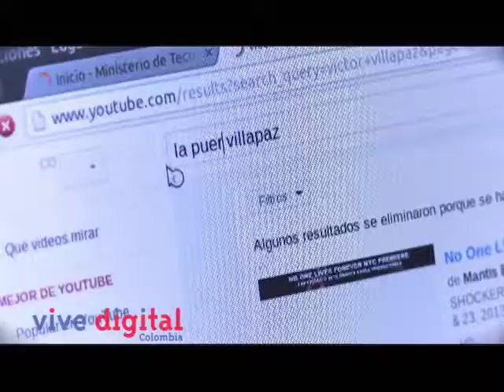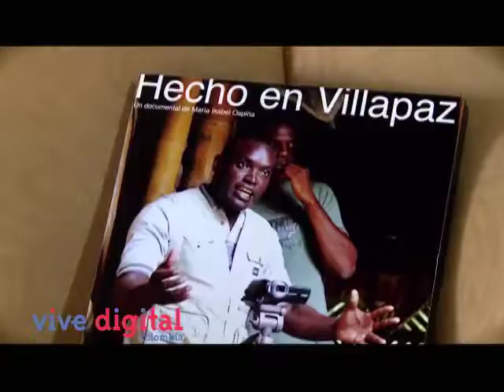El cineasta de Villapaz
El albañil Víctor González (29 años) bien podría ser el cineasta más prolífico del país: ha realizado 22 películas. En 2007, con un Smartphone comenzó a grabar historias con la gente de su corregimiento Villa Paz (Jamundí, Valle del Cauca). Su ópera prima, "Amor sin perdón", la editó consultando tutoriales en la web; y desde un café internet y un Kiosco Vive Digital, promocionó sus producciones. Al salón comunal donde las exhibió llegaron cientos de personas de Villapaz y parajes vecinos: Quinamayó, Robles y Timba.